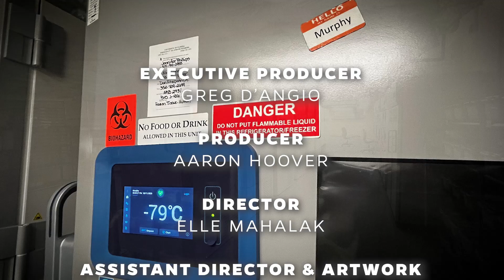Interim Provost Joe Glover learns about the University of Florida's supercomputer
Interim Provost Joe Glover, Ph.D., tours HiPerGator and shares in a conversation with Elias Eldayrie, UF CIO, and Erik Deumens, Ph.D., director of UFIT research computing.